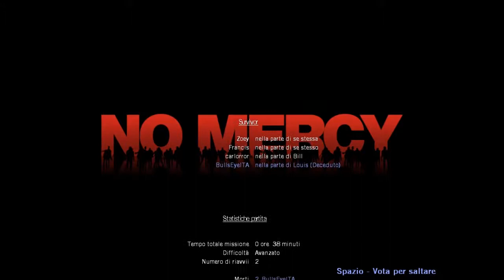Left 4 Dead (2008) - Co-Op Playthrough - Nessuna Pietà - Finale Sul Tetto (Avanzato) ITA (HD)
Ci siamo: dopo aver fronteggiato le ultime orde di zombie, saliamo ancora qualche scala e raggiungiamo il tetto dell'edificio (03:00). Eliminati, anche qui, gli infetti presenti, raggiungiamo quello che potremmo definire il quartier generale della zona (05:10), ovvero una stanza con al suo interno kit medici, armi e munizioni (nelle vicinanze, poi, spesso si trovano oggetti di vario tipo quali molotov, tubi-bomba o taniche di benzina, la cui disposizione è fondamentale, dato che sono utilissime per eliminare i Tank). Come scopriremo, poi, nelle successive campagne, ogni livello finale è caratterizzato da orde prolungate e, solitamente, la presenza di 2 o più Tank (ed ecco spiegata la presenza della suddetta stanza), nelle quali i giocatori devono restistere per un tot di tempo, necessario per l'arrivo dei mezzi di soccorso (in questo caso l'elicottero), in grado di trarre in salvo i superstiti. Se si muore, inoltre, non è possibile rinascere, anche se gli altri giocatori possono, comunque, completare la mappa e finire la campagna: nel nostro caso, infatti, io verrò ucciso dal secondo Tank (che non mi ha lasciato scampo) e Carlo verrà salvato, in extremis, dagli altri survivors, riuscendo così a salire sull'elicottero ed a completare il livello. Il rush finale inizia qui: 06:42. Dopo Nessuna Pietà, la prossima campagna sarà Pedaggio Di Morte, caratterizzata da ambientazioni un pò più varie e all'aperto.